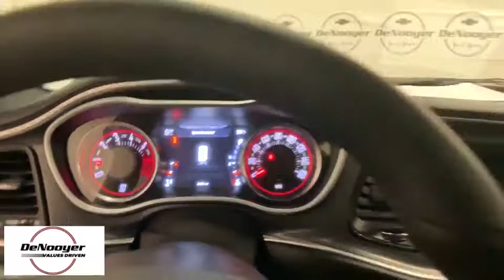2018 Dodge Challenger Colonie, Albany, Saratoga Springs, Clifton Park, Schenectady, NY 31427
Indigo Blue Used 2018 Dodge Challenger available in Colonie, New York at DeNooyer Chevrolet. Servicing the Albany, Saratoga Springs, Clifton Park, Schenectady, NY area.

DeNooyer Chevrolet
127 Wolf Road

CARFAX One-Owner. Clean CARFAX. Indigo Blue 2018 Dodge Challenger R/T Plus RWD 8-Speed Automatic HEMI 5.7L V8 Multi Displacement VVTbrbrRecent Arrival!